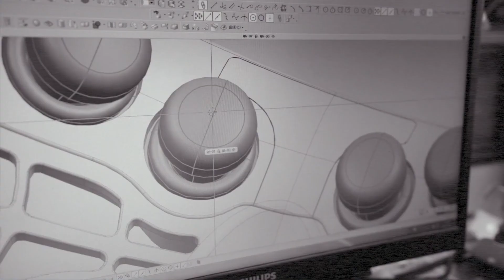SHUSEN Eye Massager Manufacturer For Healthcare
Dongguan Shusen Industrial Co.,Ltd
We are a eye&neck massager manufacturer located in China.
We focus on healthcare and are committed to bring health and safety to the consumer.
We have in-house designer and engineer to develop more massage products. Each product is with more than 5 patents.